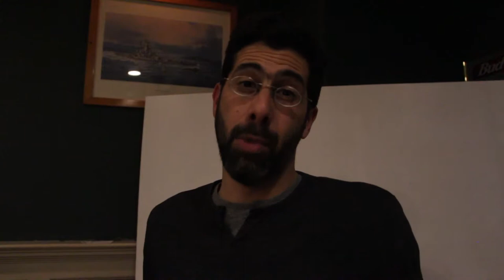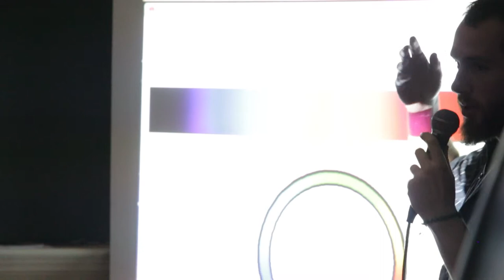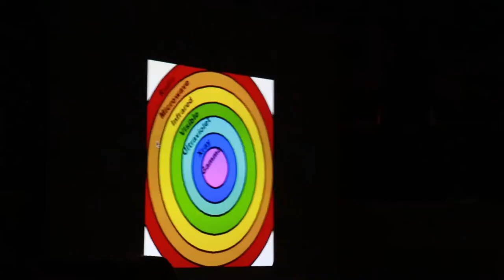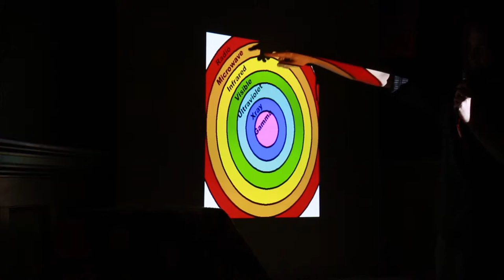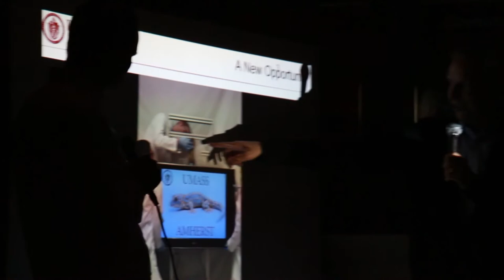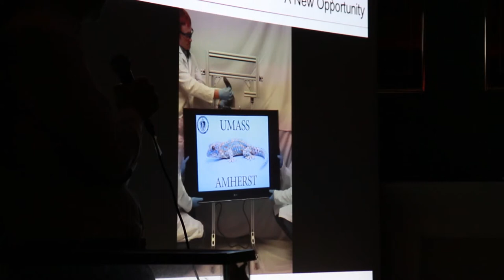Paradise City Press - Noho Nerd Nite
"Nerd Nite is kind of like a bunch of TED talks, but with beer," says host and voice talent, Mo Lotman in his opening remarks to the wall to wall crowd occupying the World War II Club on Conz Street.  This was only the second Northampton Nerd Nite since its debut in October and it has been a smashing success, attracting a lively and engaged crowd.  This evenings presenters were Aaron Jensen, artist and middle school teacher, and Duncan Irshick and Al Crosby, professors at UMass Amherst.  Jensen's presentation, "You've been hallucinating this whole time" focused on human perception of color and how certain colors may just simply be optical illusions while Irshick and Crosby discussed their work with Geckskin, a powerful and reusable adhesive tape based on gecko feet that could be the replacement for duct tape.

The next Nerd Nite will be held on January 6th at the World War II Club (The Deuce), and all are welcome.